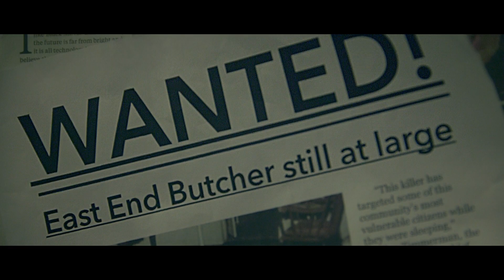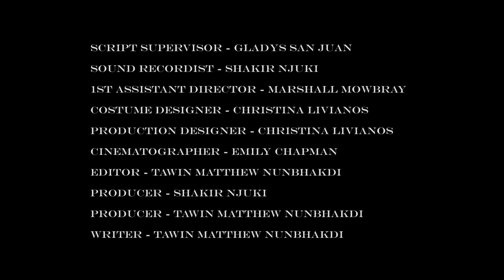The East End Butcher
'The film is an exercise done in Central Film School for non-commercial purposes’